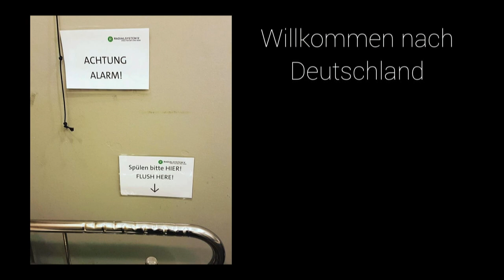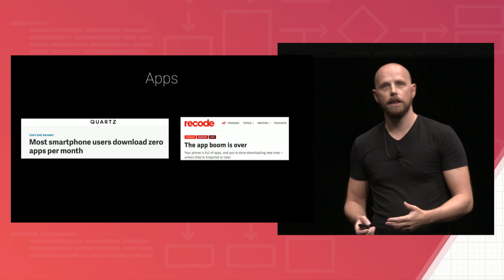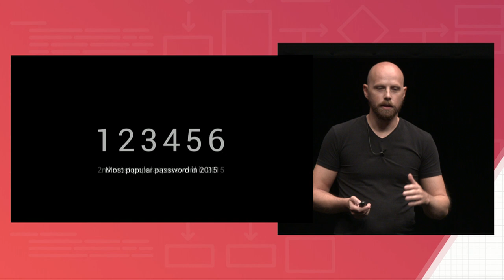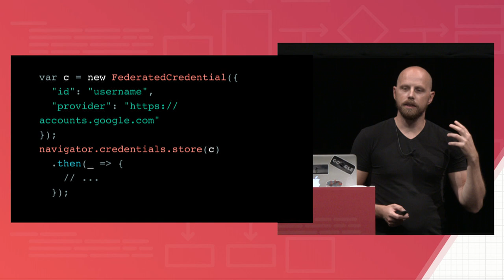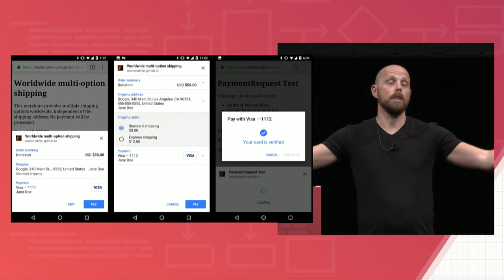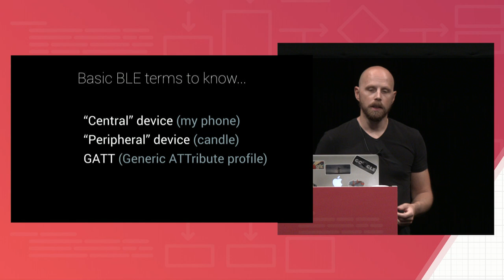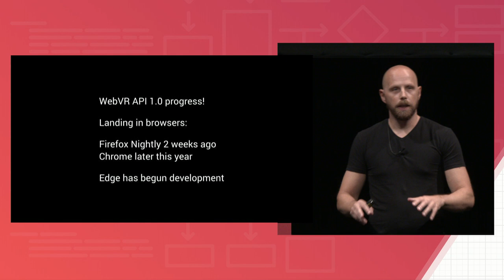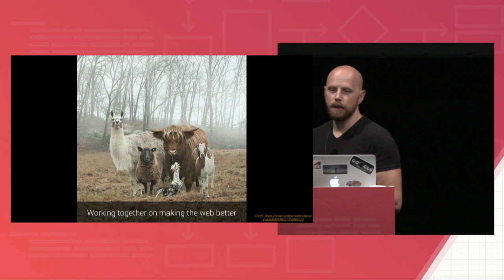"The Future of the Web" - View Source Conference Closing Keynote by Robert Nyman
Progressive Web Apps is more or less almost the entire web story that we're working on. It includes Service Workers, Push and more, but also for future APIs and possibilities like Payments, Credential Management, Web Bluetooth and such. Let's take a bird's-eye view on the web platform with new features, how it fits in and relates to native mobile platforms, and where it's going and how to make sure it stays relevant.

View Source Berlin 12-14 September, 2016

Robert is a strong believer in the Open Web, and has been working since 1999 with Front End development for the web, in Sweden and in New York City. He is currently the Global Lead for Developer Feedback & Communities, Web Platform, at Google, and loves to travel and meet people and helps developers in creating great things! Robert has presented in 37 countries, and holds claim to the title of most well-travelled speaker on Lanyrd. He is listed by Twitter as one of 23 Swedes to follow and 5th best developer in Sweden.